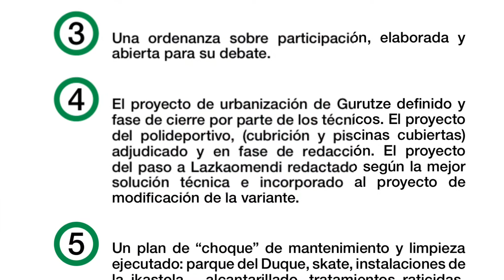4 KONPROMEZUA PROIEKTUAK ZEHAZTUAK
Lazkao proiektuak